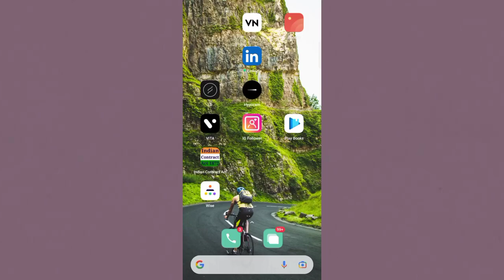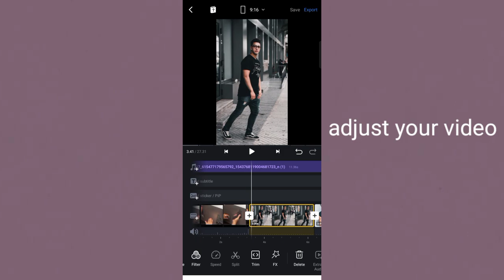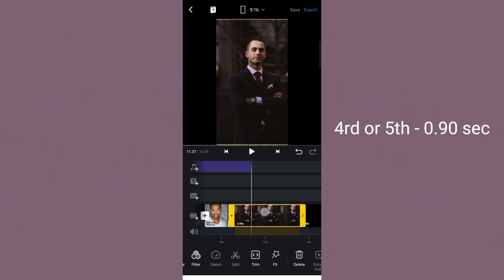how to do clapping gun fire reel trend | get_scared22 song reel tutorial | insta trend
Ummed karta hu ki aapko ye video bahut accha laga hoga

topics -

get_scared22 original music
get_scared22 music reel tutorial
gun shot viral video editing
gun shot viral reel tutorial
Listen Gaurav
Clapping Gun Fire Reels Video editing Tutorial
Gun Shoot Trending Reels Editing
 get scared 22 reels kaise banaye
get scared 22 reels video editing
Gun Shoot Sound Reels Video Editing instagram reels gun sound video editing clap reels editing
clapping reels kaise banaye
bullet reels video editing
bullet reels video kaise banaye
car reels video editing, car reels video kaise banaye
gun sound reels video editing
Clapping Gun Fire Reels Video editing Tutorial | Gun Shoot Trending Reels Editing | Reels New Trend

New Trending Reels Editing
clap reels editing

car reels video editing

car reels video kaise banaye

New Trending Beat Sync Reels Video Editing

Gun Shoot Sound Reels Video Editing

goli marne wala reels video kaise banaye

goli marne wala reels video editing

instagram reels gun sound video editing

reels gun sound video editing

gun shoot reels video editing

gun sound video kaise banaye

instagram viral reels songs
instagram viral reels vide
instagram viral reels kaise banaye
instagram viral reels status
instagram viral reel songs
how to make a viral instagram reels
insta reels viral best
instagram viral reel dance tutorial
insta viral reels doctor
insta reels viral dance
insta viral reel doctor vs patient
instagram viral reel hand dance
instagram viral reels editing alight motion
instagram viral reels editing app
instagram viral reels editing new
instagram viral reels ek mod aaya
instagram viral reels filter
instagram viral reels full song

EDUCATIONAL
PURPOSES ONLY